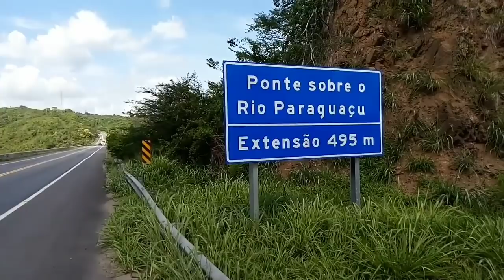Junta de dilatação no viaduto da Pedra do Cavalo,"perigo na BR-101"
🤡canal brilho de infância com minha filha Lara Nogueira. ✔️Conto com a inscrição e apoio dos amigos.

🏆Sua presença é importante para a evolução da família Rotas do Nordeste. Seremos novos amigos e juntos promoveremos a paz🤝.